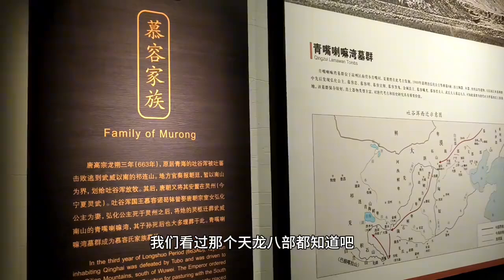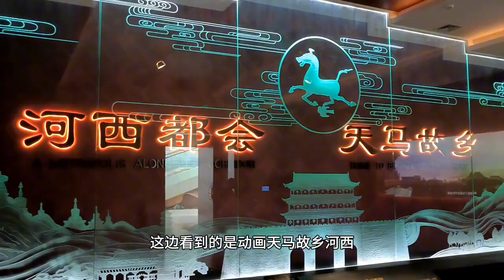甘肃武威博物馆，国家一级博物馆特别好